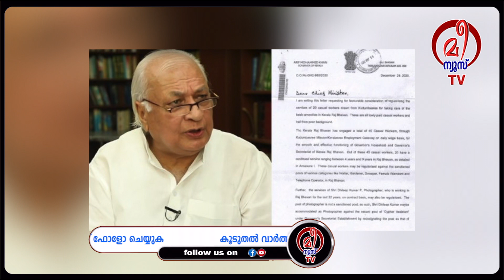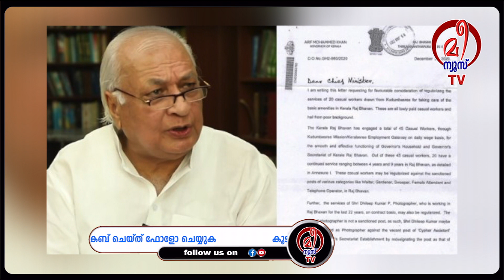ഗവർണർക്ക് കാര്യം ബോധ്യമായി